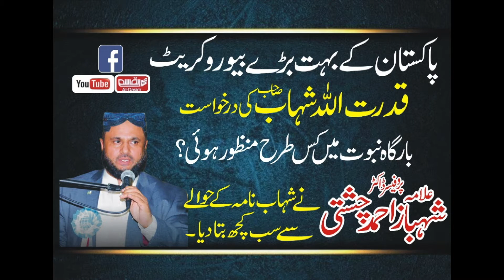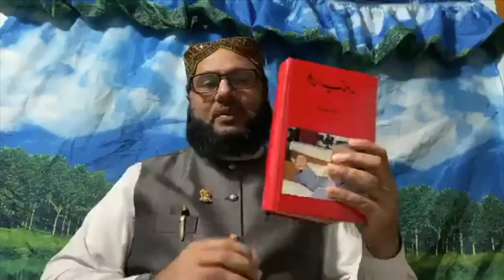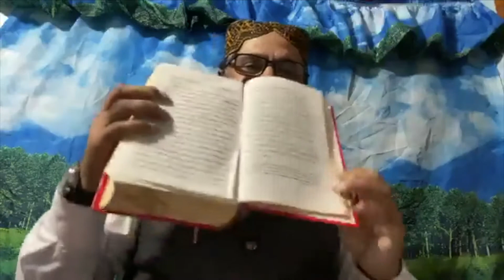قدرت اللہ شہاب کی درخواست اور سیدہ کائنات سیدہ فاطمہ الزھراٗ رضی اللہ تعالی عنھا کی سفارش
AL QASIM TV USA